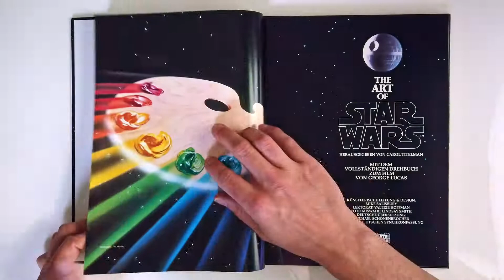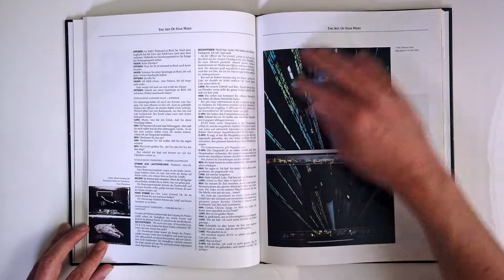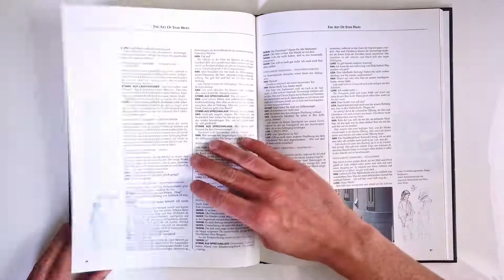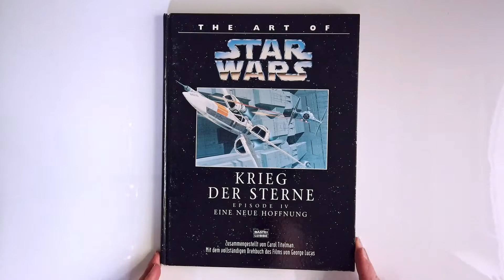The Art of Star Wars Episode 4 - A New Hope (flip through) Artbook german